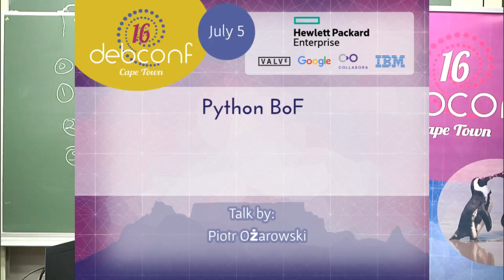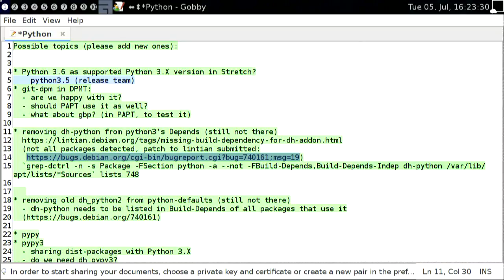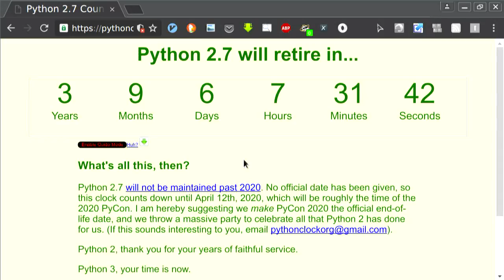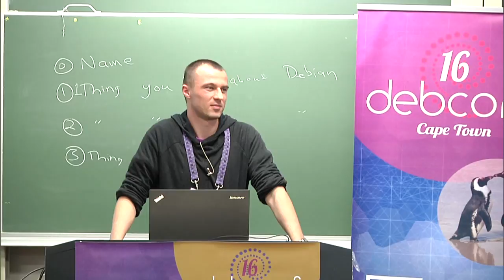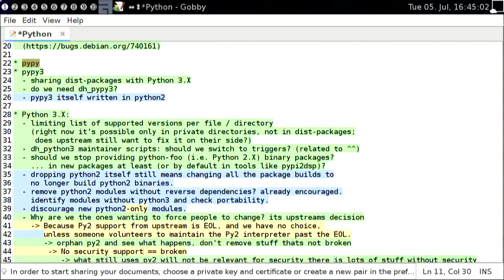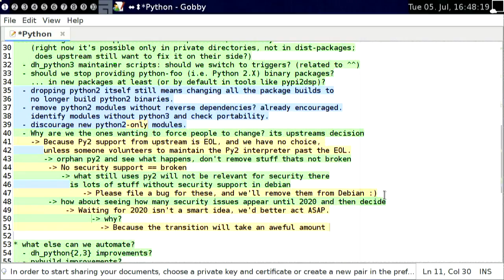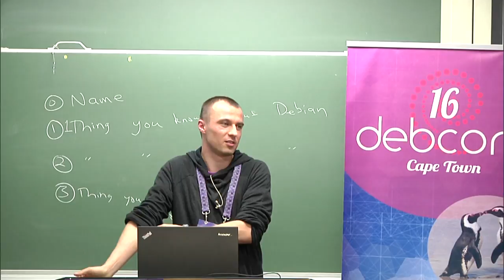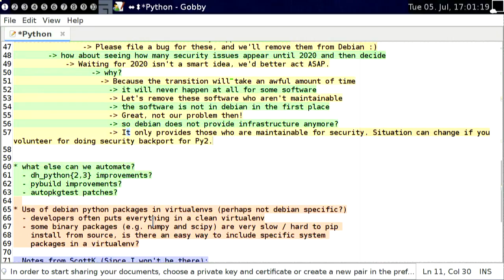Python BoF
by Piotr Ożarowski

Room: Menzies 12
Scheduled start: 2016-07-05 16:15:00